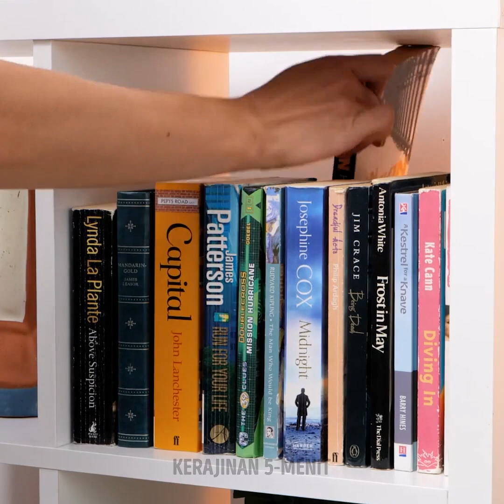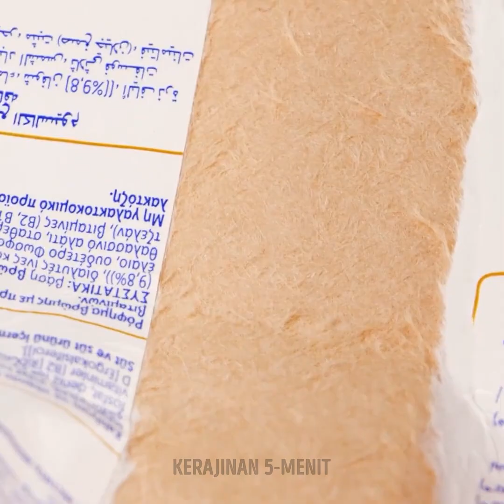Kiat Keseharian Random Cerdas yang Akan Menyelamatkan Harimu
0:02 – Cara membersihkan pemanggang roti
0:13 – Cara tidur di dalam mobil
0:24 – Cara membuka produk beku
0:48 – Cara menjaga kesegaran toilet
0:50 – Cara mengisi daya ponsel dengan mudah